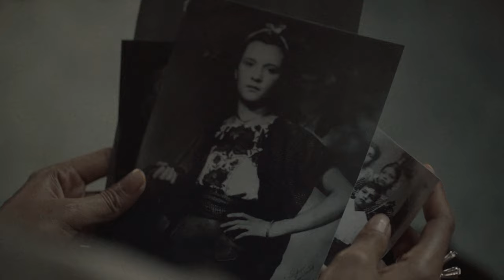Día de Muertos Gabriela Sánchez 2022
Colocar el altar de muertos es una tradición que nos une como familia, nos da la oportunidad de recordar y conectar con nuestros ancestros, nos llena de nostalgia.
La celebración de día de muertos es muy importante para la firma Gabriela Sánchez y para México.
Nos inspira cada año a crear joyas de colección que transmitan todo el fervor de día de muertos.